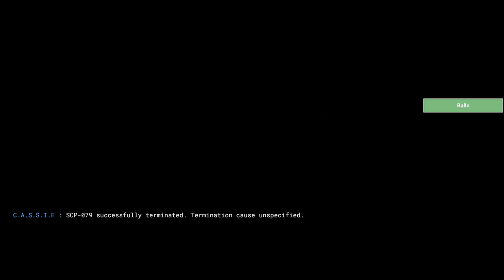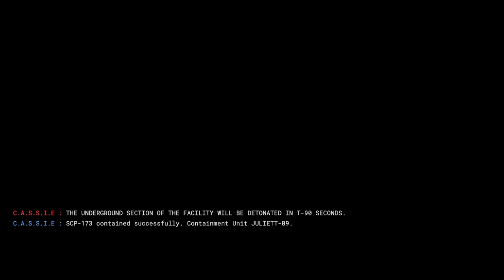Secret laboratory trolling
pretty funny im a teen so my voice is a bit higher pitched so yeah